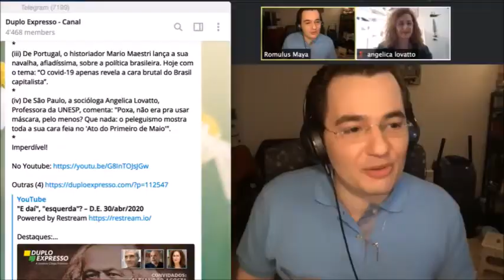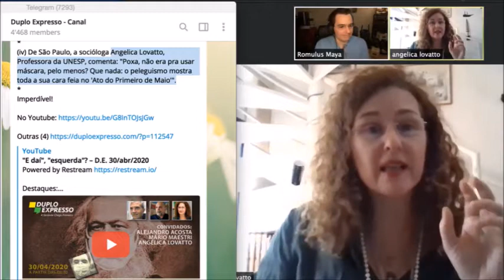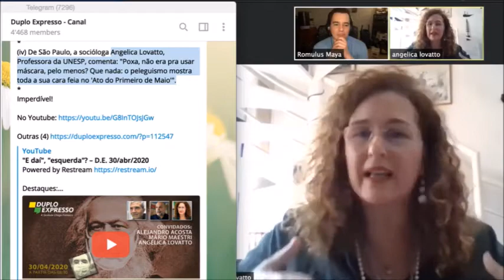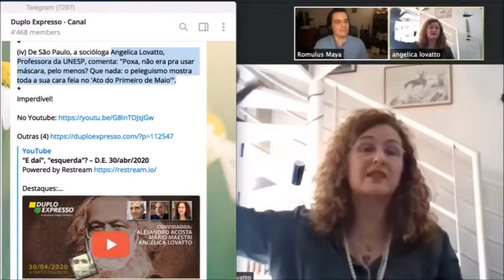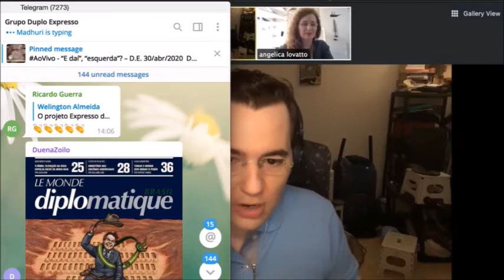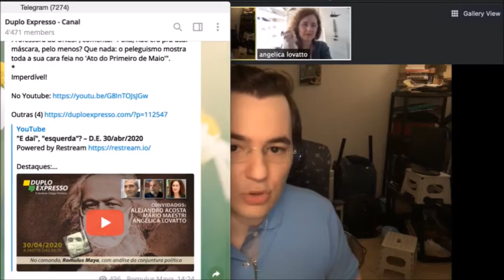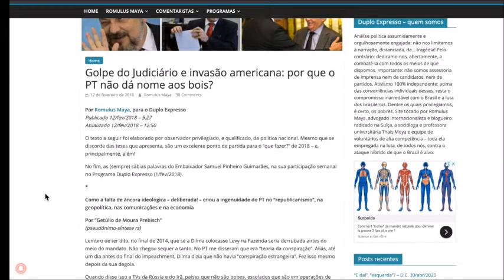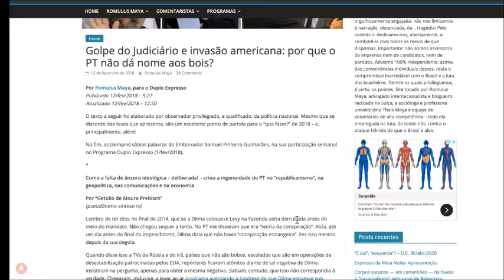A CANALHICE dos pelegos da CUT/PT neste 1º de maio (dia do trabalhador)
Recorte do programa DUPLO EXPRESSO do dia 30 de abril de 2020
link do programa original